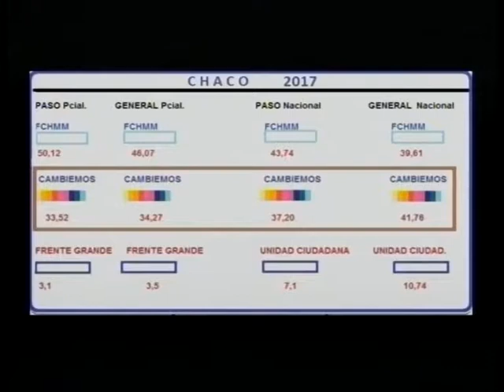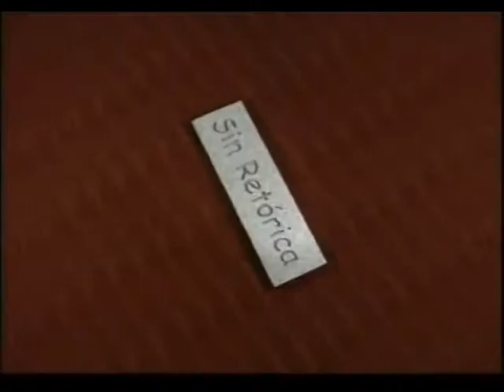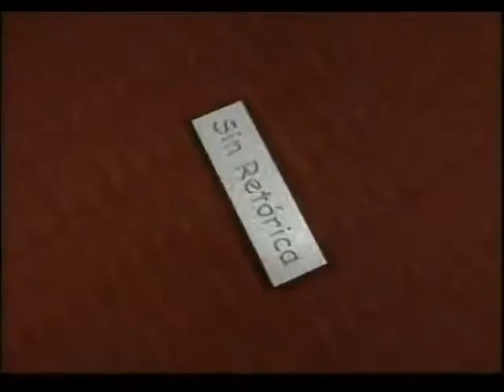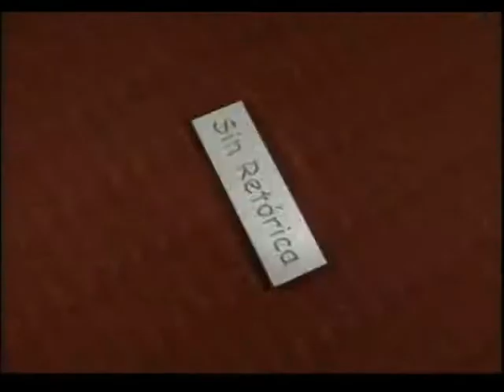SINRETORICA TV 27 octubre 2017 Horacio Rey Sec Gral Gobernación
SINRETORICATV. Emitido el 27 de octubre  de 2017 en Somos Resistencia de Cablevisión. Conducción: Lic. Pedro Réttori.  Análisis de las elecciones generales legislativas del 22 de octubre. Invitado: Lic. Horacio Rey.  Secretario General de la Gobernación del Chaco.